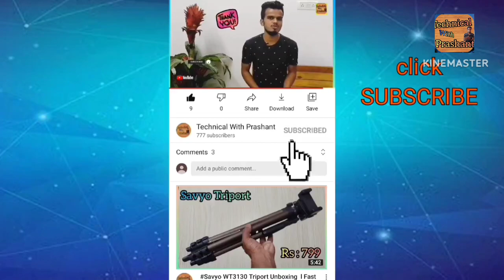Dont Watch Online Video 📸 all Chenel YouTube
YouTube Video Watch Fake Link
YouTube Fake video watch online
online video watch fake link
Sach YouTube Video Watch
online watch video sacm